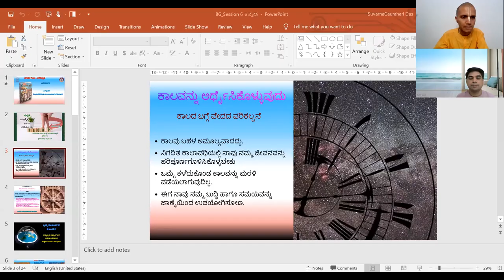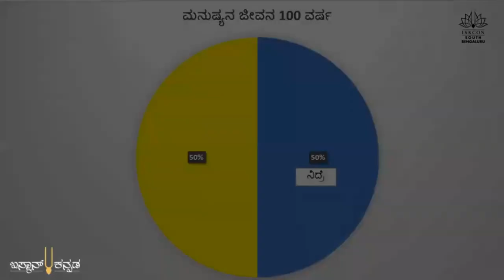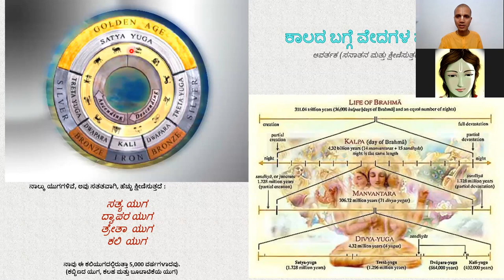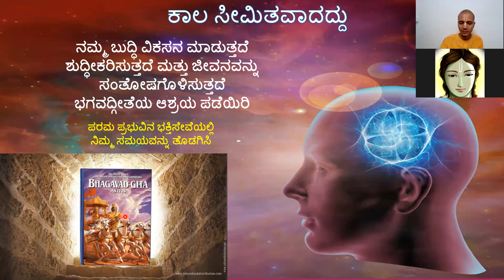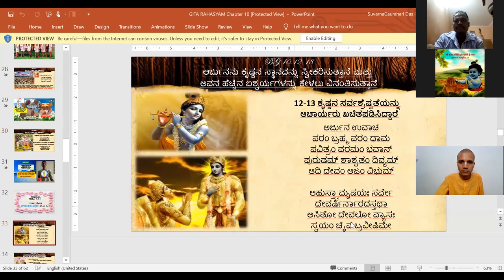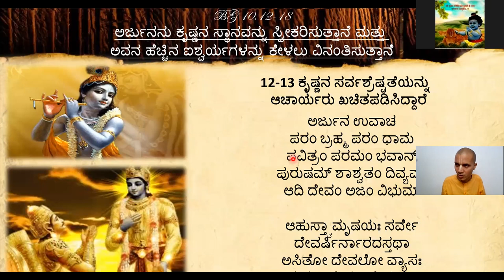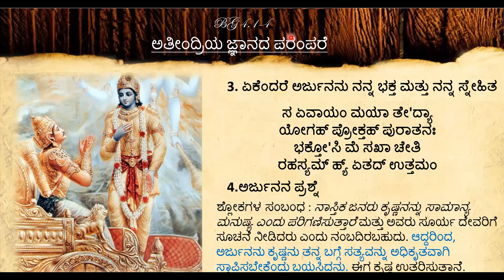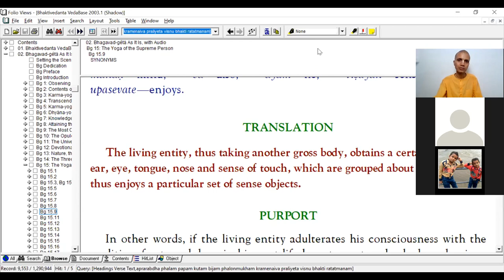Bhagavad Gita Simplified Kannada- Day 6